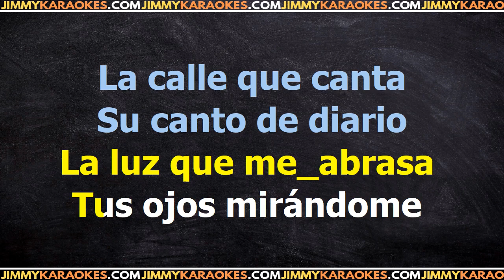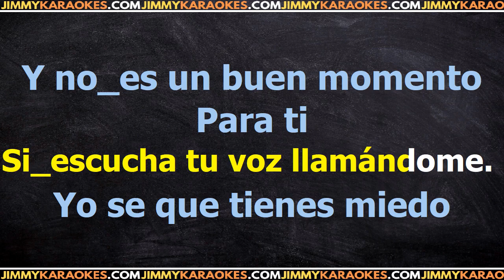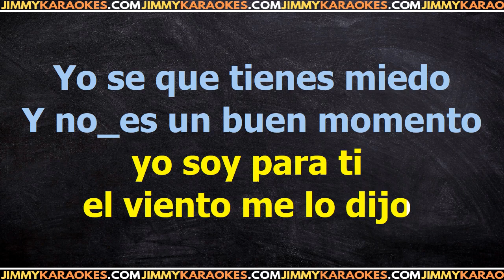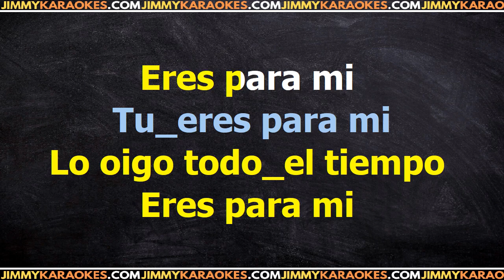Julieta Venegas Eres Para Mi PISTA KARAOKE